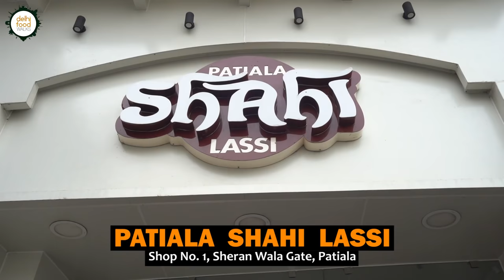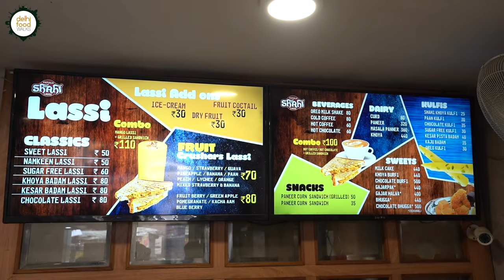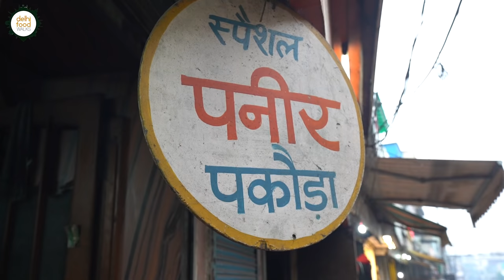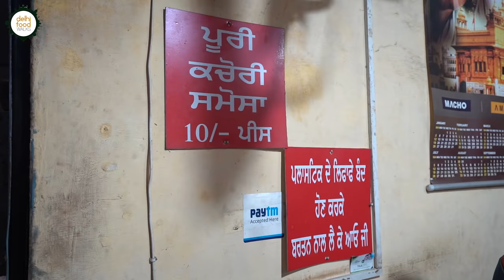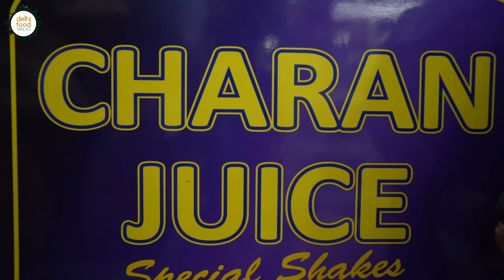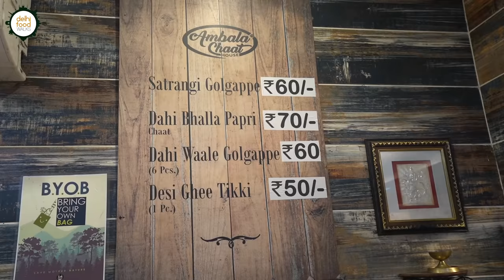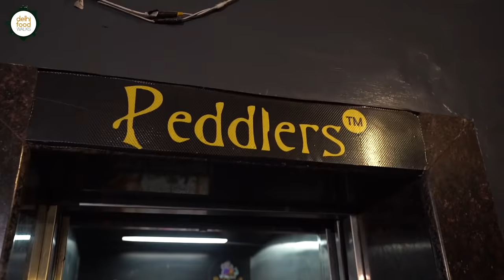PATIALA Food Tour | Tasty CHANA KULCHA + Best Paneer Pakoda + FORMULA Chai + Patiala PEG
In today's food tour episode, we are going to check out the street scenario in the city of Patiala. Situated in the Southeastern part of the state of Punjab, Patiala has strong cultural and historical roots. The city is famous for Patiala jutti, Patiala salwar and Patiala peg. Talking about the street food over here, we can say that the city is a foodie's paradise because it has so much to offer. To guide us in this gastronomic journey we were joined by the young food blogger Divyam who is hugely fond of his city's food culture.

Our journey started with a simple breakfast of paratha and chai from the Harbans Dhaba, a favourite among the locals, who come to relish some tasty and affordable food. We tried their aloo anda paratha and gobhi paratha with masala chai. It was decent and filling. The sweet milky tea, fondly called the Formula chai was quite invigorating. This place is open 24x7 and gets really crowded during night.

From there we went to Patiala shahi lassi shop. This place with its contemporary interiors and vibes is famous for its sweets and most importantly lassi. They offer an amazing rage of lassi that includes the classics ones and fusion ones. We tried three kinds of lassi and a few of their popular sweets. Their lassi were phenomenal, especially the mango one. Among the sweets we liked gajar pak and chocolate burfi the most.

Next place in the tour was Malhotra sweets corner. We're there to try their hot selling paneer ke pakoda. As proclaimed by Divyam, it truly outstanding. The crisp exterior and the soft and succulent interior of the paneer pakoda made them one of the best snacks out there.

He then took us to Sadhu ram halwai for their khasta kachoris. It was just a room full of people, one of whom was doling out kachoris and samosas with aloo ki sabzi and imli pudina chutney. We had ordered a kachori and it was delicious. The outer part was crisp and flaky while the inner urad dal based stuffing was distinctly flavourful. The potato curry and the chutney simply enhanced it's irresistible taste.

After that hearty savoury snack we reached Charan juice and confectionery to try their fruit cream drink. It was a thick, creamy and super refreshing stuff that elated you with a different flavour in every sip.

Next we went on to have the most delicious chana kulcha in the town from this makeshift stall called Oxford kulche wala. As we couldn't find them out there because they had wound up for the day, Divyam took us to their home because he didn't want us to miss these kulchas whose fame has reached even Canada.The family welcome us and happily served us their famous chana kulcha which was loaded with all yummy stuffs.

Divyam then took us to one of his favourite places in the city i.e the Sahni dhaba whose butter chicken has a huge fan base. We opted for butter chicken, rara chicken, tandoori and missi roti. This butter chicken was quite different from the sweet and creamy version that we Delhiites are used to. The taste was a mix of spicy chicken curry and smooth butter chicken. We personally loved the rara chicken which was an extra spicy dhaba style chicken curry that had mutton mince in it.

From there we headed to Ambala Chaat for having chats and golgappe. But after going through the neat and crisp menu we ordered satrangi golgappa wondering about it's rainbow effect. It was actually a serving of seven different flavoured golgappa. We loved the riot of flavours and textures that filled our mouth and our heart.

Finally we ended the journey with the characteristics Patiala peg from Peddlers. It is actually an particular amount of liquor that is measured by holding the index, middle and ring finger together pitted against the wall of the glass.

This tour was quite and amazing experience with all the great food, the warm interactions and the happy vibes.